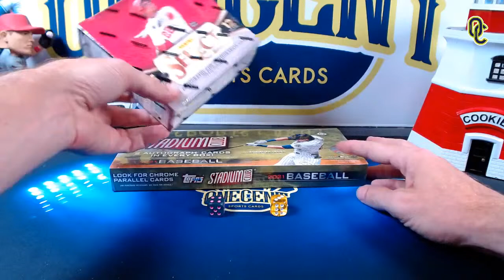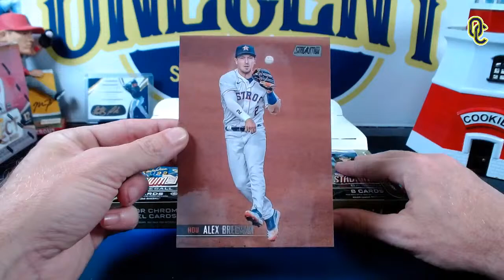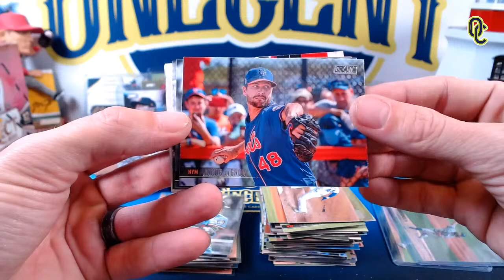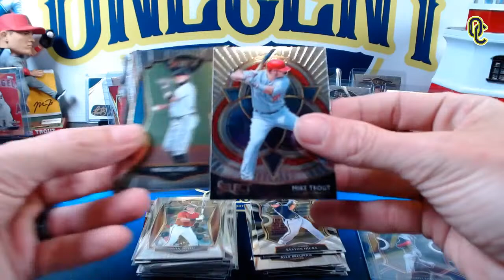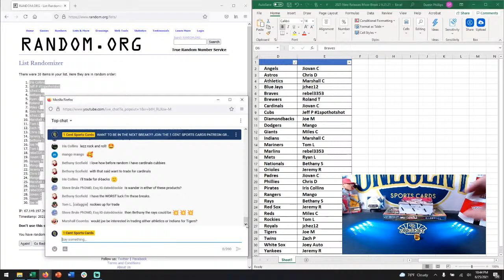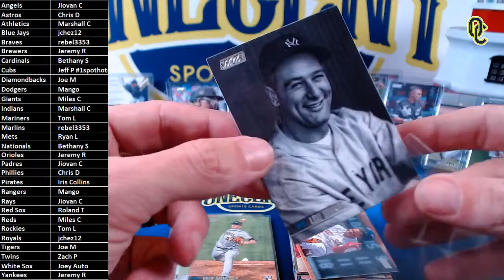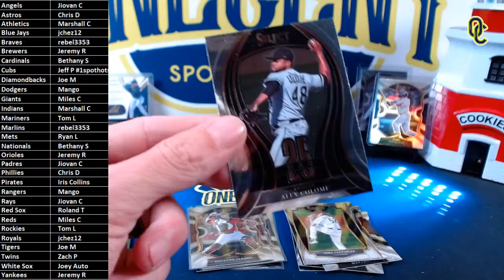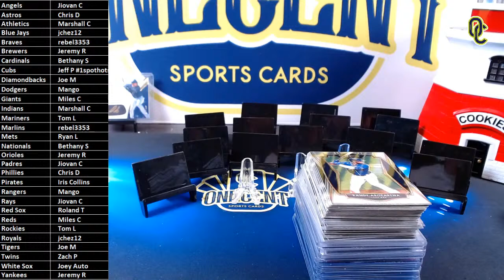Topps Stadium Club + Panini Select New Releases Break! 2 Breaks, 12 Hits!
Here are the break details:
NEW RELEASES MIXER BREAK!

Includes:

    1 - 2021 Topps Stadium Club Hobby Box (2 autos, 1 box-topper + parallels)
    1 - 2021 Panini Select Baseball Hobby Box (2 Autos + 2 Relics + 3 #'d Prizm parallels)

WHEN: Friday, June 25, 9pm ET

WHERE:  1 Cent Sports Cards YouTube Channel

PRICE:  SOLD OUT

HOW TO GET INTO FUTURE 1 CENT SPORTS CARD BREAKS: If you'd like to be part of a future 1 Cent Sports Cards Group Break, consider becoming a channel member or Patreon Member. You'll get first notification of all my breaks and enjoy other great perks like monthly packs, break credits, members only auctions and more!